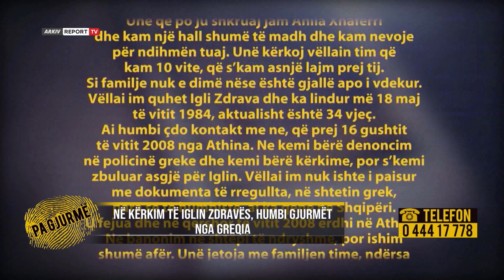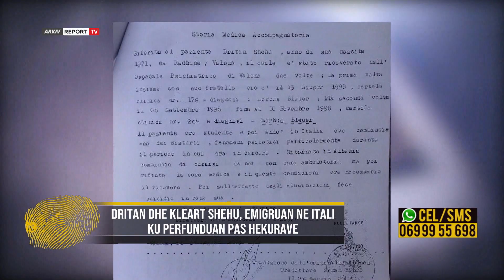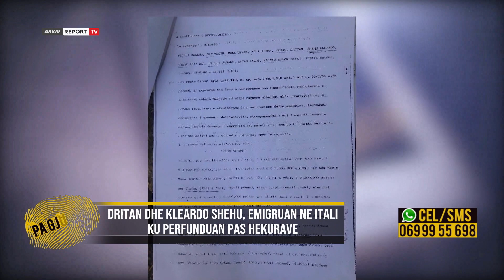Pa Gjurme-Djali iu vetëvra sa doli nga burgu,i moshuari vjen nga SHBA-ja të mësojë misterin e...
Historia e jetës së 76-vjecarit Telha Shehut nga Rradhima e Vlorës është një histori që na kthen pas në kohë. Ishin vitet e para të eksodit kur dy djemtë e familjes Shehu Dritani një 20 vjecar asokohe dhe Kleardo 18 vjec largohen drejt Italisë dhe u vendosën në Siena për një të ardhme më të mirë, por jo cdo gjë do të shkonte ashtu si ata e mendonin. 6 vite më pas, ishte ora 12 e natës kur dy vëllezërit së bashku me 25 shqiptarë të tjerë arrestohen nga uniformat blu, me akuzën për zhdukjen e një personi, i cili ende edhe ditët e sotme nuk është gjendur. Ato bëjnë 6 muaj burg dhe më pas vërtetësohet pafajsia e tyre. Kjo gjë duket se kishte ndikuar në shëndetin mendor të dy të rinjve pasi kur u kthyen në atdhe më 28 korrik të vitit 1998, familjarët vunë re tek to se ndodheshin në një gjëndje të rënduar psikologjike. Dritani nga një student i shkëlqyer me plot ëndrra dhe dëshirë për jetën, ishte kthyer në një person të mbyllur në vetvete dhe pa dëshirë për të jetuar. Ishte data 21 janar i vitit 1999 kur Dritani vendos t'i japë fund jetës së tij duke u hedhur në një pus që ndodhej pak metra larg shtëpisë. Ndërsa djali tjetër, Kleardo ende edhe sot e kësaj dite vuan nga probleme të shëndetit mendor dhe merr kemp. Ai është i martuar dhe ka 2 fëmijë edhe pse i paaftë për të mbajtur familje, prindërit e martuan pasi prej 12 vitesh Zoti Telha dhe Zonja Marle Shehu janë zhvendosur në Amerikë dhe e menduan si zgjidhje që djali i tyre të mos mbetej i vetëm. Kjo është drama e jetës së 76 vjecarit i cili do t'i bashkohet studios së emisionit 'Pa Gjurmë' për të rrëfyer të gjitha vuajtjet.
Emisionin "Pa gjurmë" me moderatore Odeta Dume mund ta ndiqni çdo çdo të hënë, të martë, të premte në orën 16:55 dhe çdo të enjte në orën 20:55 në ekranin e Report Tv